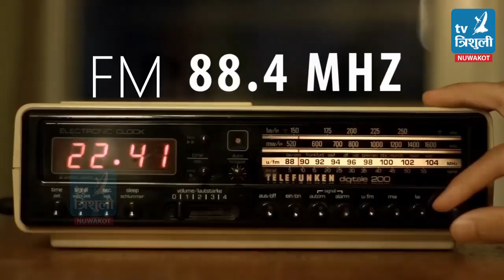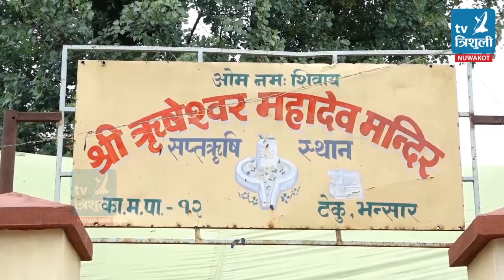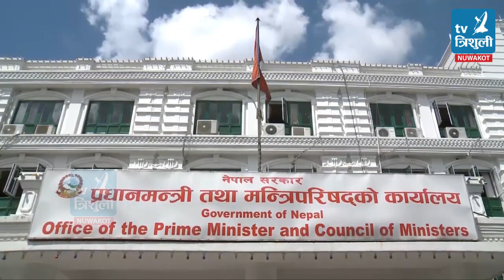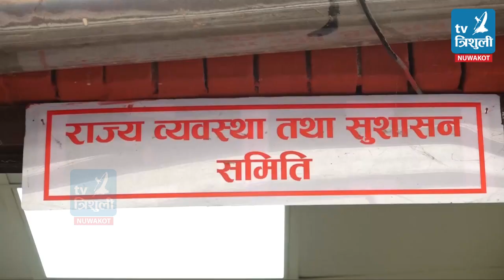Trishuli Samachar 2076/05/17 (त्रिशुली समाचार २०७६ भाद्र १७ गते)